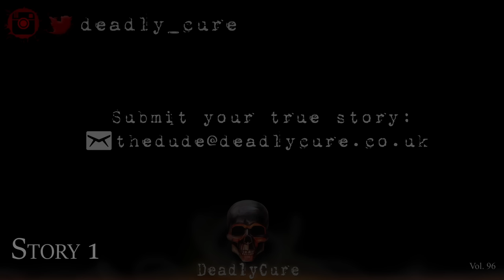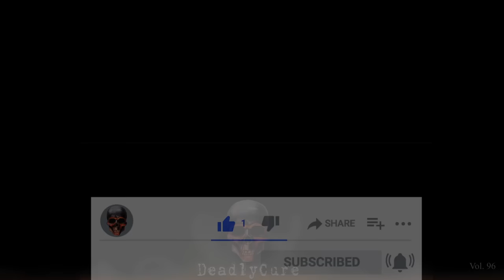TRUE Lets Not Meet Stories: DATING [96]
Join me for some true dating stories!

I did an Audiobook! Check out The Darkest Hours!

- The Lost Tapes: Too Hot for YouTube
- Early Access and more...

Time Stamps
Story 1: [00:00]
Story 2: [07:26]
Story 3: [11:00]
Story 4: [15:18]
Story 5: [25:02]
Story 6: [27:46]
Story 7: [31:14]
Story 8: [34:16]
Story 9: [41:58]
Story 10: [53:47]
Story 11: [1:04:57]

Explicit permission has been granted by all true story authors.

Lets Not Meet Stories, Dating Stories, Scary Stories to fall asleep to.